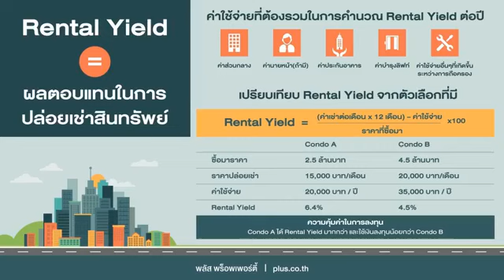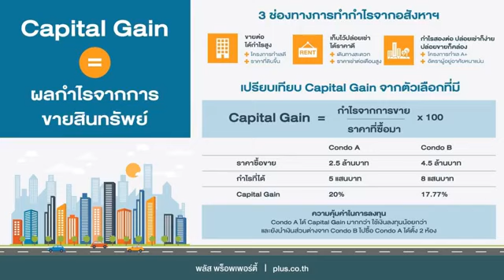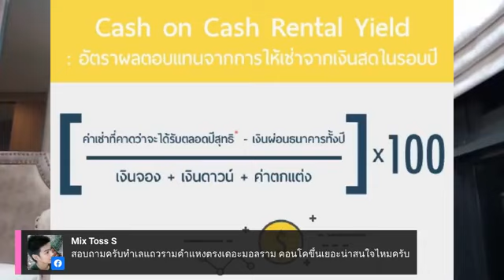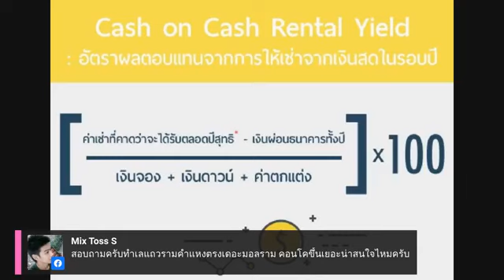การวัดผลตอบแทนการลงทุนอสังหา คอนโดปล่อยเช่า rental yield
ในการลงทุนอสังหา ผลตอบแทนในการลงทุนปล่อยเช่าคอนโด ใครใช้แต่ rental yield นี่เชยมากแล้วนะคะ อัพเวล ด่วน จะบอกว่า It's doesn't matter เลย 😅😅😅 นักการเงิน นักลงทุนอสังหาจริงๆ เค้ามองข้ามเรื่องยิวล์ไปนานแล้วนะคะ.

แต่เล่าเรื่องนี้คงต้องรอ episode 2

ยังไงสำหรับคลิปนี้ขอปูพื้นให้สำหรับมือใหม่ก่อนนะคะ
อธิบายเรื่องของ Rental Yield พื้นฐาน ซึ่งก็ถือได้ว่าหัวใจหลักสำคัญในการลงทุนอสังหาฯ ในการใช้วัดผลตอบแทนจากการ "ลงทุนคอนโด"
สูตรการคำนวณที่นักลงทุนอสังหาใช้กันบ่อยๆ

1. Gross Rental Yield (อัตราผลตอบแทนจากการให้เช่าเบื้องต้น)
2. Net Rental Yield คือ อัตราผลตอบแทนจากการให้เช่าสุทธิ
 3.Cash on Cash Rental Yield คือ อัตราผลตอบแทนจากการให้เช่าจากเงินสดในรอบปี
4.Capital Gain

ส่วนถ้าใครฟังแล้วชอบสายนี้ แนะนำหลักสูตร Real Estate Finance นะคะ ที่แพรรินทร์วางแผนจะสอนเร็วๆนี้ โดยเนื้อหาจะเป็นตัวเดียวกับที่แพรรินทร์จะไปสอน นร.ปริญญาตรี ปี 4 ภาคการเงิน ของม.กรุงเทพ  ทั้งหมด 42 ชม. เอาให้จุใจกันไปเลย

รับรองว่าเรื่องที่มา Live วันนี้จะเบสิคไปเลยค่ะ